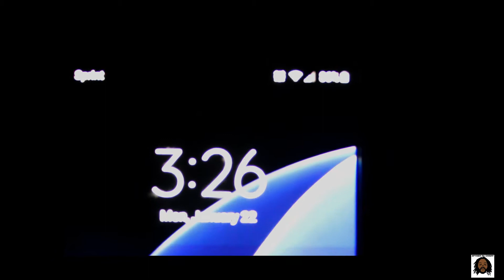WAKE AND RUN VIDEO - SPYDER DA CHIEFF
WAKE AND RUN
SONG WAKE UP CALL BY  SPYDER DA CHIEFF